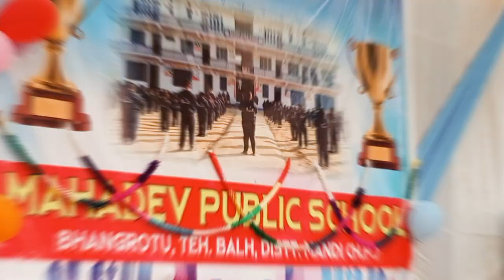MAHADEV PUBLIC SCHOOL BHANGROTU... Hivanya......